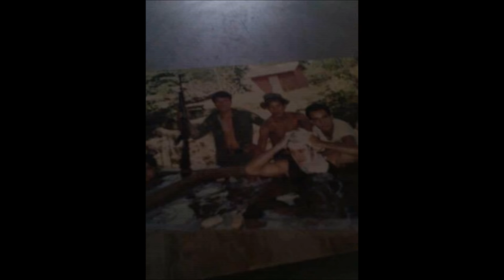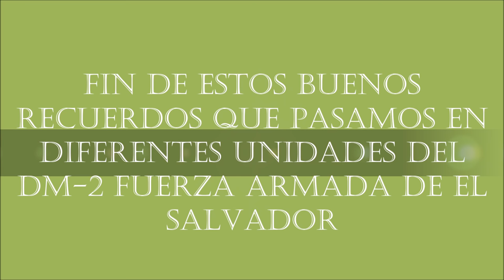DM 2 VETERANOS DE GUERRA DE CABAÑAS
estos fueron y seran ciempre companeros de guerra 1980 a 1992 fin de la guerra le agradesco mucho a dios por tenerlos con vida ami y atodos mis companeros y lamento aquellos que calleron en combate DIOS UNION LIVERTAD GUERREROS POR CIEMPRE